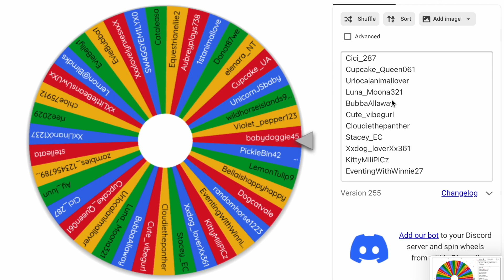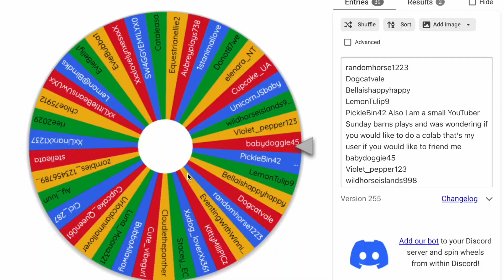160 giveaway winner! Galaxy Equestrian/WHI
Hey guys! Luna here!

*For the vid*
OMG, TYSM FOR 200! I never thought that we can reach this far!
Cg to the winner!